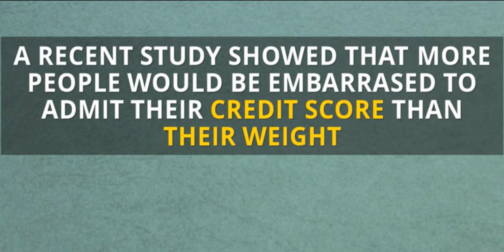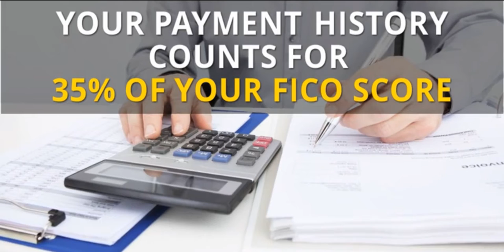Six Ways To Raise Your Credit Score Quickly